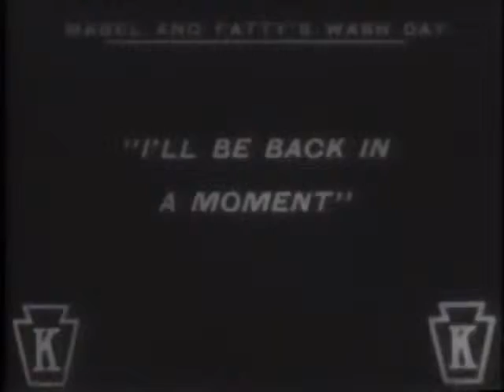1915 Fatty Arbuckle Mabel And Fattys Wash Day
It's wash day. Mabel works hard while her husband sleeps in. Next door, Fatty works hard while his wife bosses him about and dresses up to go out. The two neighbors meet outside: Fatty offers to let Mabel use his wringer. Her husband shows up just as her skirt gets caught in the wringer, and he's jealous. So is Fatty's wife when she hears the arguing. Later that day, both couples take a stroll, and, through a series of misadventures and innocently swapped purses, Mabel and Fatty's friendship blossoms, their spouses again think they have cause to be jealous, and the cops join the chaos.